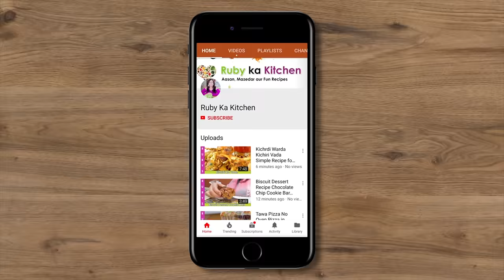Dholki Wala No Bake No Cook Dessert Recipe in Urdu Hindi - RKK